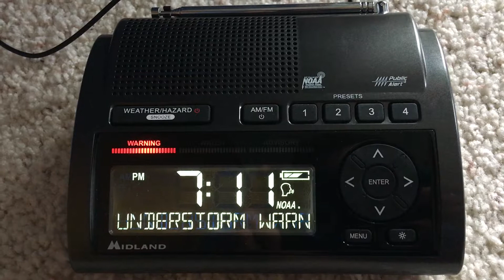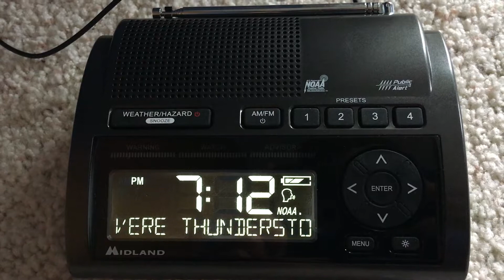Severe Thunderstorm Warning #2 - 07/19/17 (EAS #1,464)